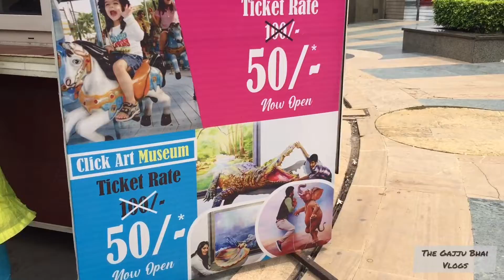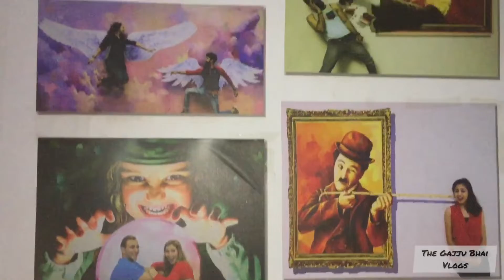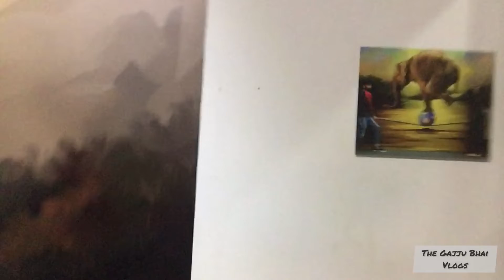Click Art Museum || 3D Art Museum Delhi || Adventure Island || 3D Paintings 🖼📸 || Selfi Lover 🔥😍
Address:-
Block ‘C’ Adventure Island Limited-Metro Walk, Sector 10, Rohini, Delhi, 110085, India

The Click Art Museum is a spot for art buffs to interact with the paintings made using sensory illusion methods. The art lovers in Delhi have one more place to expand their horizons by “interacting” with the artwork.
Visitors can start by clicking illusory pictures and also experiment with new frames and compositions.

Rithala metro station

Timings:
11:30 am to 8:00 pm (all day)

Entry ticket 🎟️
50 per person

Click art museum delhi
Click art museum after lockdown
3D art painting
3d art museum
Adventure island metro walk
Paintings
Selfie spot
Indian studio
3d click art
Trick art museum
Tricky museum
The gajju bhai vlog
Viral video
Trending video